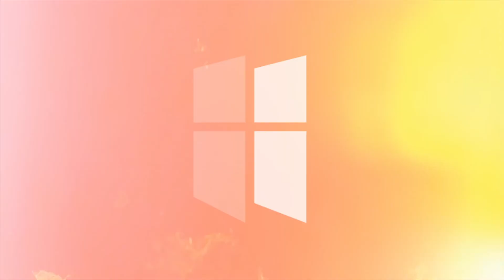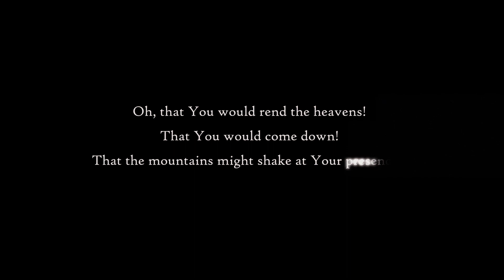REND THE HEAVENS 2022–It’s Our Only Hope